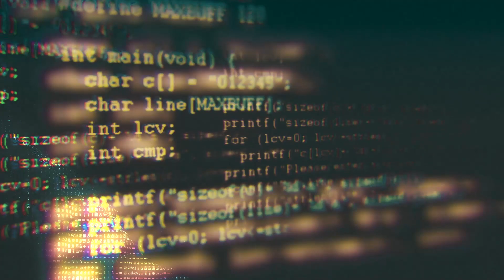The Coding Music | Chill | Fast Beat Programming Coding Music Vol. 3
🎧 Introducing "Chill" from The Coding Music's Fast Beat Programming Music Vol. 3 – the perfect soundtrack to your post-coding wind-down. 🚀

After hours of tackling bugs and deploying features, every coder deserves their moment of zen. "Chill" is that breath of fresh air, a musical pat on the back for a job well done. It's the sound of your code running smoothly, the calm after a successful commit, and the serene vibe you need to recharge your creative batteries.

Featuring smooth beats and soothing melodies, "Chill" is designed to align with that satisfying feeling of closing dozens of browser tabs after fixing that final bug. It's not just a track; it's your invitation to lean back, take a deep breath, and bask in the glow of your achievements.

👩‍💻 Whether you're reflecting on the day's work or just taking a moment to pause and refresh, let "Chill" be your after-work music. This track is a reminder that in the fast-paced world of programming, taking time to relax and rejuvenate is not just a luxury—it's essential.

So, grab your headphones, hit play, and let's chill together. Your next coding challenge will be there when you're ready, but for now, enjoy the moment.

[ Listen Now and Relax ]
- dj-bash$

Hit play, boost your productivity, and let the rhythmic coding commence! 🎶💻

GIVE US SOME ❤️ & SUPPORT THE CODING MUSIC CHANNEL
Send me a few bucks or buy me some coffee to keep fueling our artists in creating more awesome fast-beat work music collection. Thank you in advance and for your understanding.
🔶 BITCOIN: 3ENmjYzfQMGBxpB98Z1by1mi3hEKUXki1D

🔶 The Coding Channel Merchs (coming soon!)